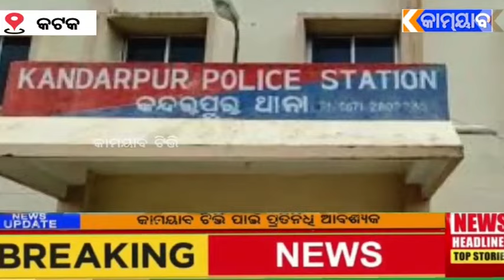ଶଶୁର ଘରେ ଜୋଇଁ ପୁଅକୁ ଙ୍କୁ ମାଡ଼..